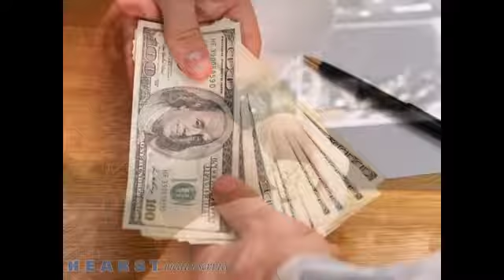Big Country Gold Buyer Abilene TX 79605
Big Country Gold Buyer is a valuable buying company in the Abilene, TX area. We are dedicated to giving you the best deal for your unwanted gold, coins, and diamonds. Our gold inspectors base the amount your valuable is worth according to its current condition, and how old it is, amongst other factors. We have coin and diamond buyers ready when you walk through our doors. We will make your experience one to remember. Our valuable buying staff has a professional eye and knows how to give you a deal you cant turn down. If youve been putting off caring for any unwanted coins lying around your house that are as old as George Washington, wait no longer. Its time to turn your unwanted gold into cash.